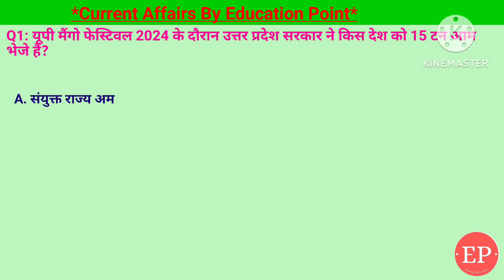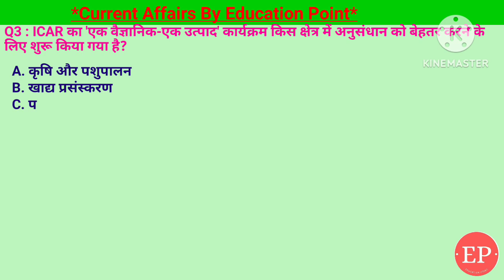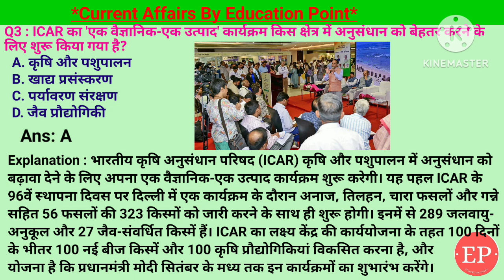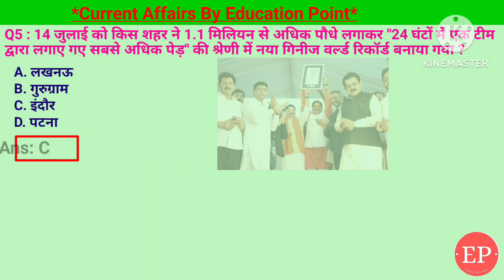18 Jul 2024 |Current Affairs Today | उत्तर प्रदेश सरकार ने किस देश को 15 टन आम भेजा| लाडला भाई योजना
18 Jul 2024 |Current Affairs Today | उत्तर प्रदेश सरकार ने किस देश को 15 टन आम भेजा| लाडला भाई योजना
18 Jul 2024 |Current Affairs Today |Daily Current Affairs In Hindi &English|Current affair 2024
1. 14 जुलाई को किस शहर ने 1.1 मिलियन से अधिक  पौधे लगाकर "24 घंटों में एक टीम द्वारा लगाए गए सबसे अधिक पेड़" की श्रेणी में नया गिनीज वर्ल्ड रिकॉर्ड बनाया गया ?- इंदौर
2. दूसरा एशिया प्रशांत (APAC) मंत्रीस्तरीय सम्मेलन किस देश में आयोजित किया जायेगा?- भारत
3. ICAR का 'एक वैज्ञानिक-एक उत्पाद' कार्यक्रम किस क्षेत्र में अनुसंधान को बेहतर करने के लिए शुरू किया गया है?- कृषि और पशुपालन
4. किस राज्य सरकार ने लाडला भाई योजना शुरू करने जा रही है ?- महाराष्ट्र
5. यूपी मैंगो फेस्टिवल 2024 के दौरान उत्तर प्रदेश सरकार ने किस देश को 15 टन आम भेजे हैं?- जापान
18 Jul Current Affairs | Current Affairs by Shashi Bhushan | Education point by Shashi Bhushan | Education point

किस शहर ने 24 घंटों में एक टीम द्वारा लगाए गए सबसे अधिक पेड़" की श्रेणी में नया गिनीज वर्ल्ड रिकॉर्ड बनाया गया,दूसरा एशिया प्रशांत (APAC) मंत्रीस्तरीय सम्मेलन किस देश में आयोजित,एक वैज्ञानिक-एक उत्पाद, ICAR,किस राज्य सरकार ने लाडला भाई योजना शुरू करने जा रही है,यूपी मैंगो फेस्टिवल 2024,उत्तर प्रदेश सरकार ने किस देश को 15 टन आम भेजे हैं